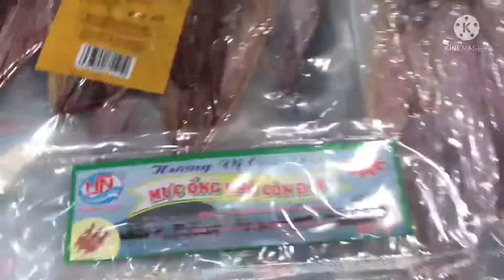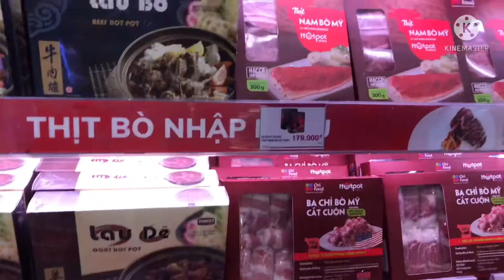Lên thành phố đi “ SIÊU THỊ “ và cái kết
©Bản quyền thuộc về Tường Trương Vlogs
👉Không reup lại video khi chưa được sự cho phép